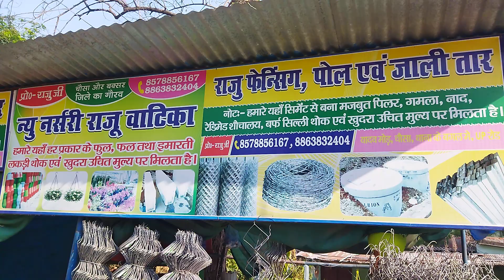मेरा काम पोल बनाने की मशीन पिलर जाली तार कटिला तार राजू नर्सरी my work pol banane ki masin jali tar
मेरा काम पोल बनाने की मशीन पिलर जाली तार कटिला तार राजू नर्सरी my work pol banane ki masin jali tar katila tar pilar